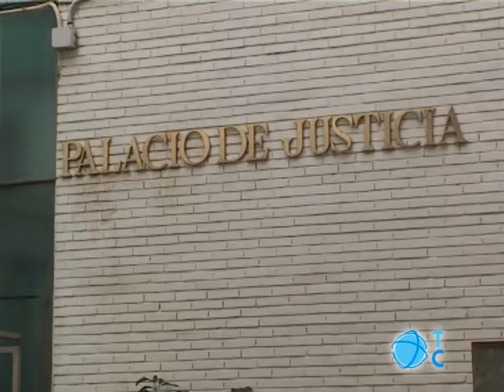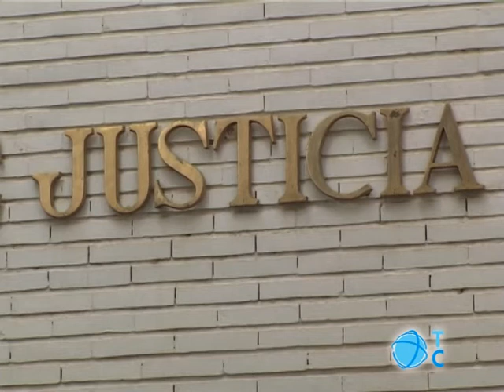Asistencia jurídica gratuita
Los jóvenes abogados de Cartagena muestran su rechazo al proyecto de ley de asistencia jurídica gratuita. Creen que generará desigualdades y que dificultará el acceso a la justicia.